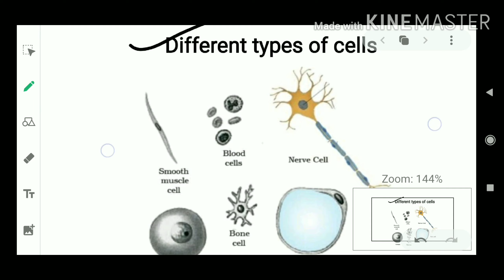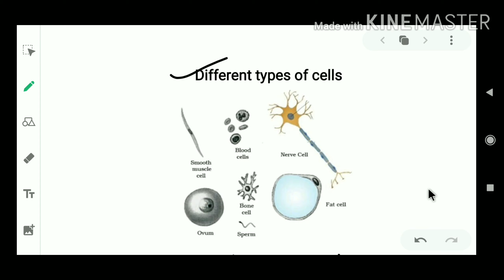Structure of different shapes of cells. classs -9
In this video students will know the different shapes of cells.